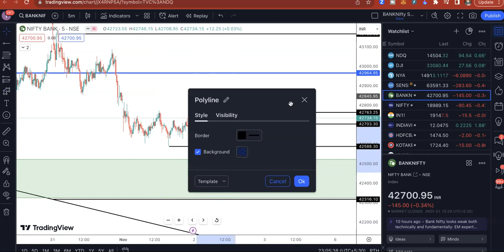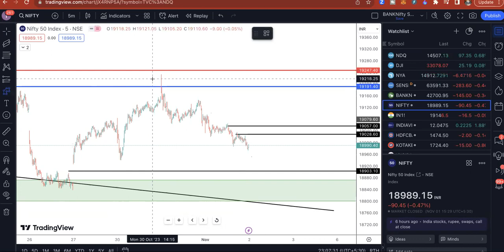EP#689 Nifty & Bank Nifty 2nd NOV trade plan with high level astro timing